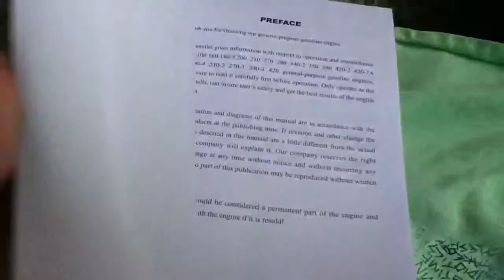7 hp engine unboxing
For my go kart